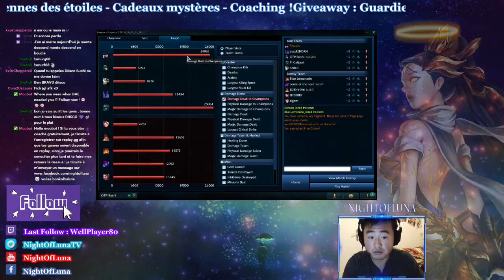NightOfLuna - Caitlyn - Boom Head Shot - Diamond Elo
- Un skin "Gardiennes des étoiles" au choix
- 3x1 Cadeaux mystères
- 1 Session de Coaching avec moi

Soyez informés de mes lives sur LoL & Steins;Gate & Dark Souls 3 & OverWatch & Ori And The Blind Forest sur Facebook: